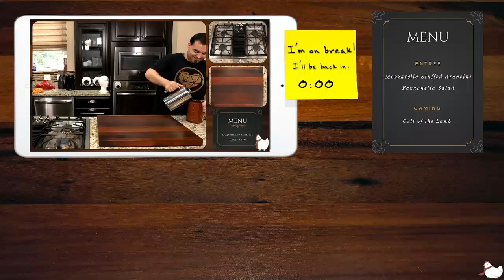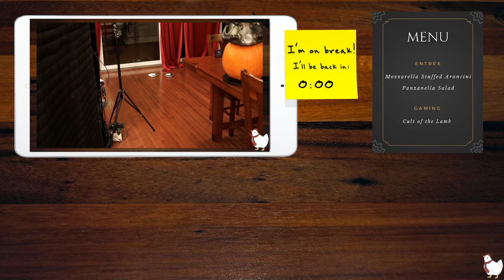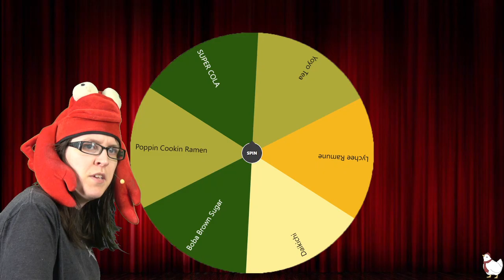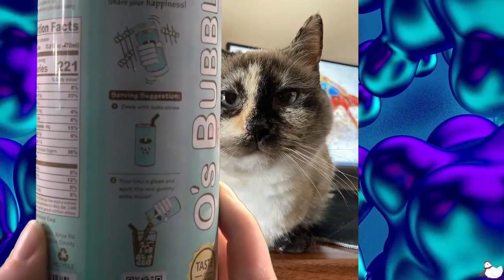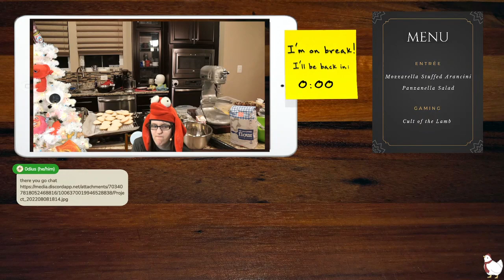Meatless Monday! Arancini stuffed with Mozzarella~ !dinner 1